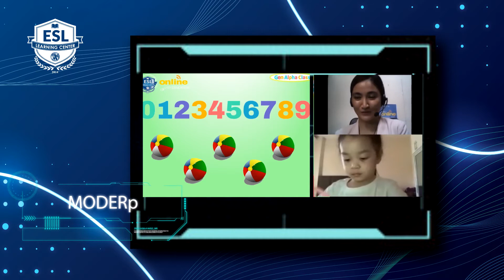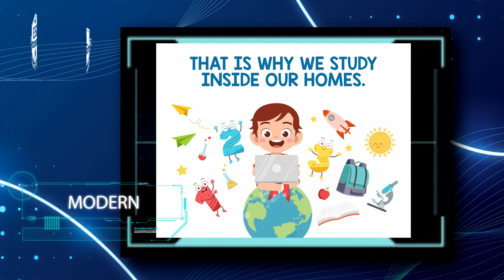ESL Gen Alpha Program for kids age 3-5 Y.O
Revolutionizing language & child development in our 21st century digital education.

Little minds, BIG achievers. Our Brainy Babies and Smart Kids are ready for digital learning. Hello Alpha's of S.Y. 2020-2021! Classes will start this July!

✔Type in "Trial Class" on the comment section

Other Programs Offered for Distance Education:
🔎Instant Reader (20day Reading Program)
🔎Savvy Speaker (English Proficiency for kids, teens & adults)
🔎Top Student (Academic Enrichment K12)
🔎Math Wizard (Math Shortcuts, Advanced Math)